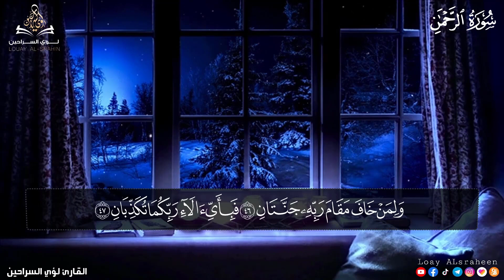سورة الرحمن كاملة للقارئ لؤي السراحين | تلاوة جديدة بصوت يخطف القلوب ويريح الاعصاب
سورة_الرحمن كاملة للقارئ اسلام_صبحي تلاوة جديدة بصوت يخطف القلوب ويريح الاعصاب#
سورة الرحمن هي سورة رقم 55 في ترتيب سور القرآن الكريم. وتتكون السورة من 78 آية
وتتحدث سورة الرحمن عن رحمة الله تعالى، وعظمته، وخلقه المتنوع والمتعدد، والنعم التي أنعمها الله على الإنسان وتحث على العمل الصالح وإخلاص العبادة لله وحده وتحذر من العذاب والنار يوم القيامة
listen now to this beautiful recitation of surat arrhman from the Quran
relaxing recitation for surah al rahman
surat alrahman calming recitation from the holy quran